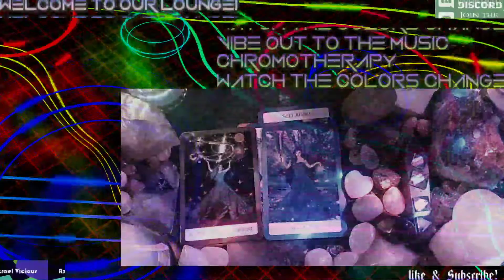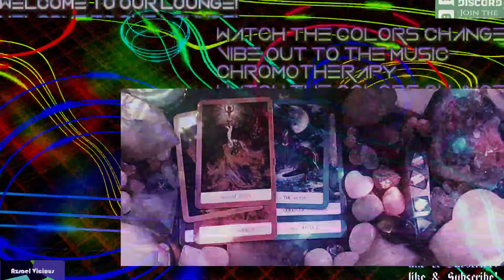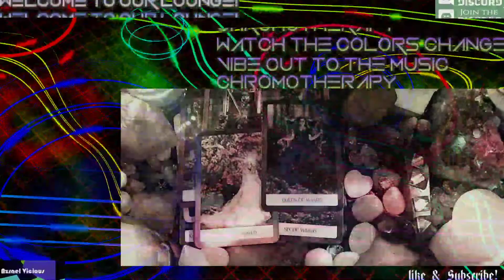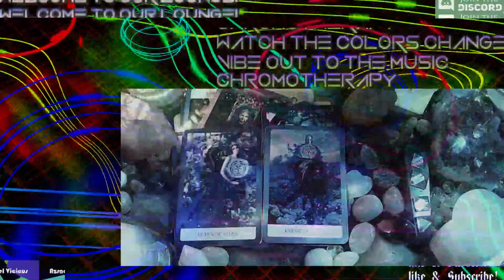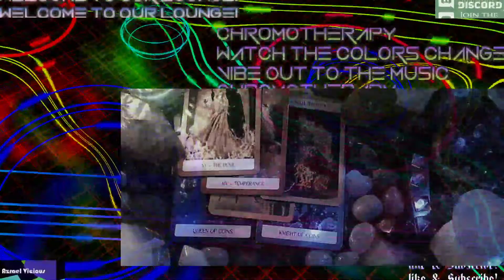CANCER - RETURN OF LOVE - HOLIDAY SEASON + END OF YEAR